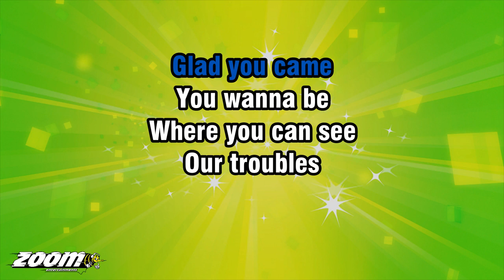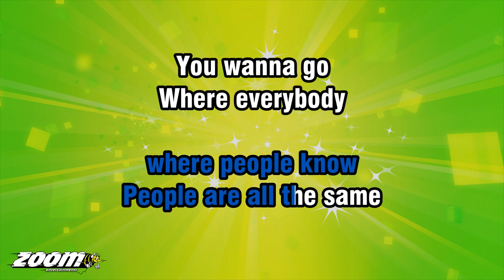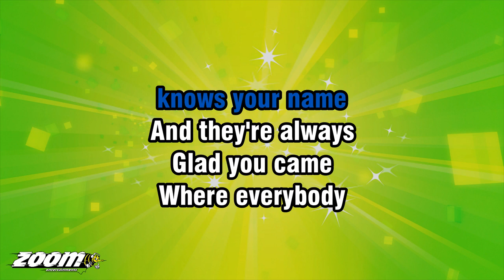Gary Portnoy - Where Everybody Knows Your Name - Karaoke Version from Zoom Karaoke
Song lyrics:

MAKIN' YOUR WAY
IN THE WORLD TODAY
TAKES EVERYTHING
YOU'VE GOT

TAKIN' A BREAK
FROM ALL YOUR WORRIES
SURE WOULD HELP A LOT
WOULDN'T YOU LIKE

ALL THOSE NIGHTS
WHEN YOU'VE GOT NO LIGHTS
THE CHEQUE IS IN THE MAIL

AND YOUR LITTLE ANGEL
HUNG THE CAT UP BY ITS TAIL
AND YOUR THIRD FIANCE
DIDN'T SHOW

SOMETIMES YOU WANNA GO
WHERE EVERYBODY
KNOWS YOUR NAME
AND THEY'RE ALWAYS
GLAD YOU CAME

YOU WANNA BE
WHERE YOU CAN SEE
OUR TROUBLES
ARE ALL THE SAME

YOU WANNA BE
WHERE EVERYBODY
KNOWS YOUR NAME

ROLL OUT OF BED
MISTER COFFEE'S DEAD
THE MORNING'S LOOKIN' BRIGHT

AND YOUR SHRINK
RAN OFF TO EUROPE
AND DIDN'T EVEN WRITE
AND YOUR HUSBAND
WANTS TO BE A GIRL

BE GLAD THERE'S
ONE PLACE IN THE WORLD
WHERE EVERYBODY
KNOWS YOUR NAME
AND THEY'RE ALWAYS
GLAD YOU CAME

YOU WANNA GO
WHERE PEOPLE KNOW
PEOPLE ARE ALL THE SAME
YOU WANNA GO
WHERE EVERYBODY
KNOWS YOUR NAME

WHERE EVERYBODY
KNOWS YOUR NAME
AND THEY'RE ALWAYS
GLAD YOU CAME

WHERE EVERYBODY
KNOWS YOUR NAME
AND THEY'RE ALWAYS
GLAD YOU CAME

WHERE EVERYBODY
KNOWS YOUR NAME
AND THEY'RE ALWAYS
GLAD YOU CAME